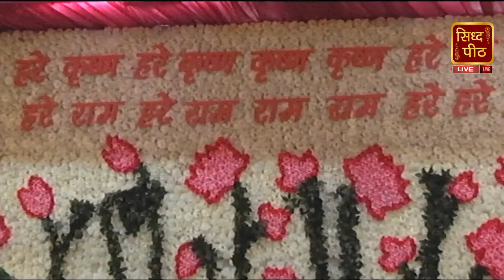किस अदा से खड़ी है बृषभानु नंदनी Kiss Ada Se Khadi Hai Brish Bhanu Nandani Dandi Swami Mandir Ldh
LIVE Krishna Dass Ji  Sankirtan 30 Aug 2022 (59 Rishi Punchami) (SIDHPEETH) Dandi Swami Mandir LDH

For More Videos And Audio Satsang

Sh. Govind Bhargav Ji
(59 Rishi Punchami)
Kirtan
Bhajan
Latest
krishna bhajans
morning bhajan